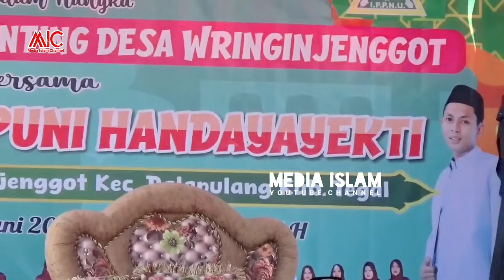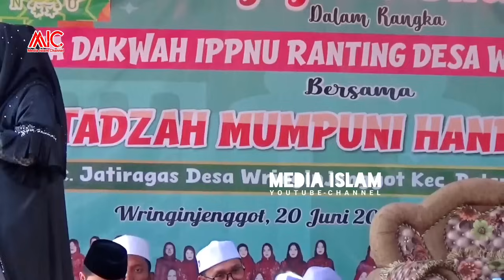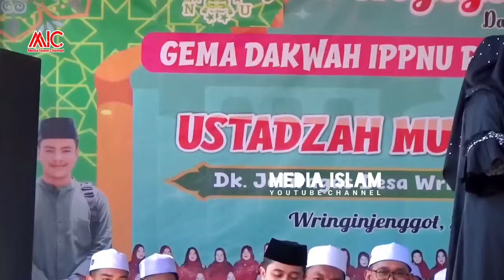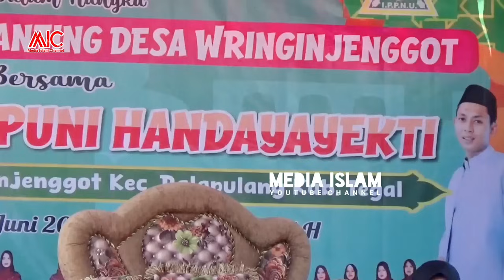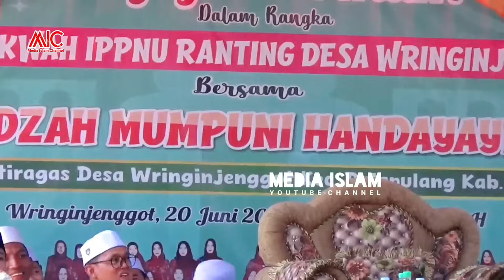Ngaji Terbaru || Mumpuni Sampe Gemes Saat Jamaah Suruh Duet Dengan Gus Fitroh Di Panggung - Di Tegal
Ngaji Terbaru || Mumpuni Sampe Gems Saat Jamah Ngomong Bojone Endi - Di Duet kan - Di Curug Tegal

Assalamu'alaikum selamat datang di
untuk vidio kali ini adalah - Ngaji Terbaru || Mumpuni Sampe Gemes Saat Jamaah Suruh Duet Dengan Gus Fitroh Di Panggung - Di Tegal

untuk Konten - Ngaji Terbaru || Mumpuni Sampe Gemes Saat Jamaah Suruh Duet Dengan Gus Fitroh Di Panggung - Di Tegal

kita ambil dan kita rekam secara langsung dari lokasi di -
Desa Wringin jengot
Kec balakpulang
Kab. Tegal

Tem Menejemen Ustadzah Mumpuni -
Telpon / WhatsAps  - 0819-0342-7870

Dan teman teman juga bisa simak vidio lainya pilih link di bawah ini
semoga bermanfaat & barokah amin...

Ngaji Terbaru || Mumpuni Sampe Gemes Saat Jamaah Bilang Di Jadiiin Tumbal - Di Tegal 19 Juni 2024 - https: ini//youtu.be/BeSZuDNtMpE

Terimakasih buat yg sudah dukung
monggo buat yg baru nemuiin/gabung di
nyalakan juga tombol loncengnya biar dapat pemberitahuan/notivikasi dari kami

semoga vidio vidio yang kami suguhkan bisa bermanfaat untuk umat islam khusunya
juga buat teman teman semua amin.